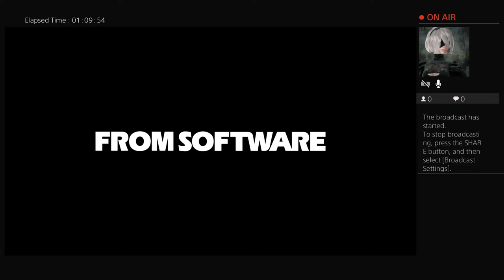You don't have the right, therefore beanpole and beanpole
Welcome to my humble dumpster fire of a channel.